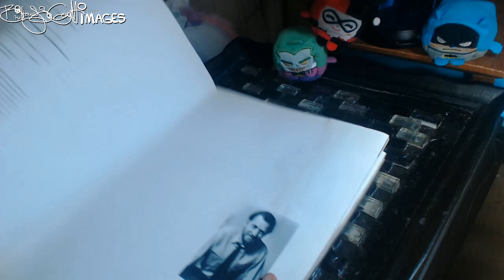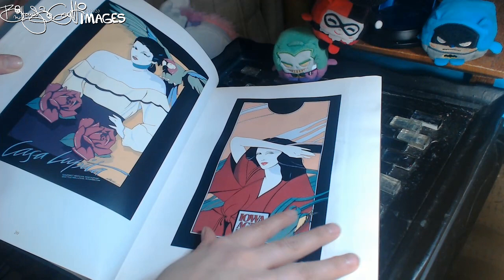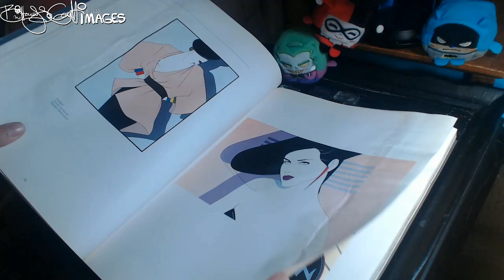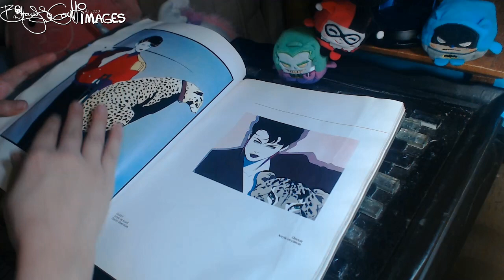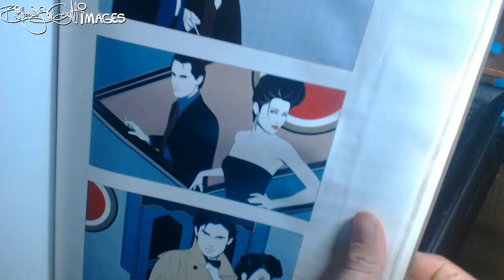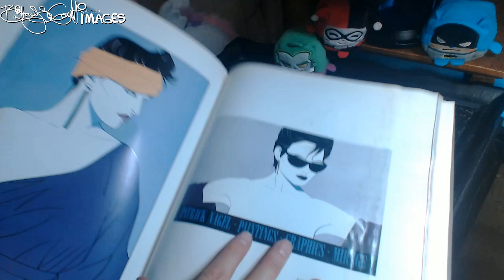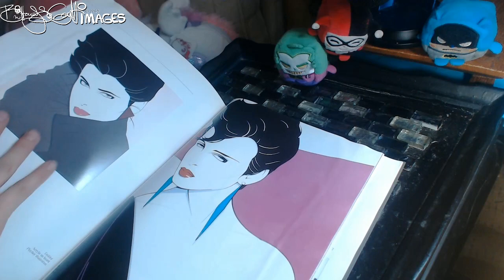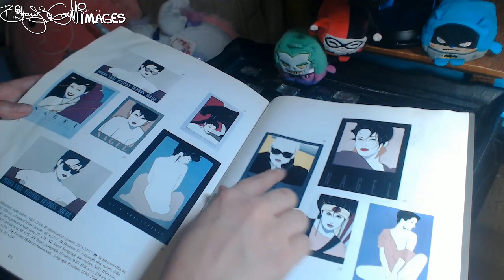ASMR ART of Patrick Nagel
This is an ASMR video designed to relax, distract, relieve stress & help you sleep. ASMR videos are HD Audio videos recorded to titillate & stimulate the senses. They are supposto be watched wearing headphones so that it gives (some) people "the tingles" witch helps the stressed mind unwind & relax.

This video is just showing off one of my mothers old Art books that I yousto look at a lot as a kid...
I thought the turning of pages are a good trigger to me sound wise & is very calming to listen to & watch the lovely Artworks